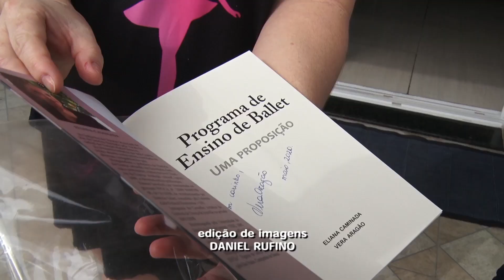Academias de dança de RC unem arte e solidariedade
Mais de 600 itens arrecadados por bailarinos de onze academias já foram entregues ao Fundo Social de Solidariedade.